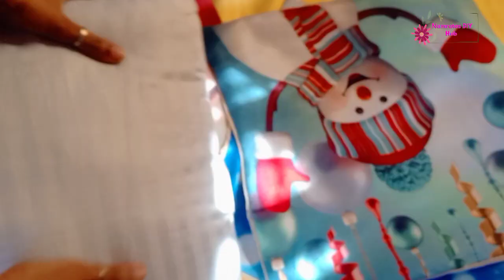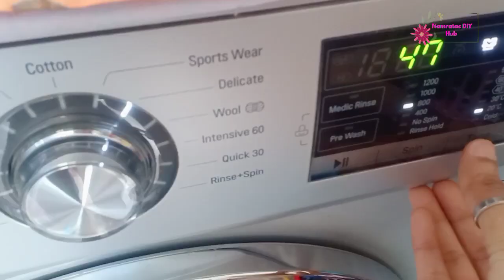Indian Living Room Makeover Ideas साधारण चीजों से घर सजाएं भी सवारे भी और बनाएं सुंदर 😍😘❤️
Hello friends,

                                                                          You can find here Diy, organization,Home decor, shopping haul, Stitching and my interesting vlogs also

Music Swans In Flight - Asher
Fulero

Building Blocks - Nate Blaze